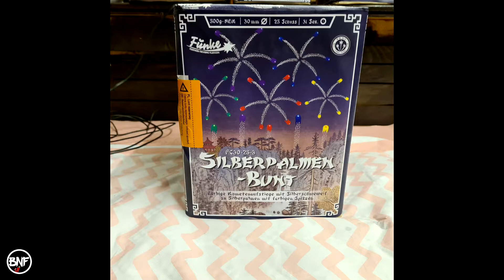Funke - Silberpalmen-Bunt - 30mm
silberpalmen bunt funke 30m 25 schots.

Camera: Panasonic Lumix g7 12-60 mm lens.